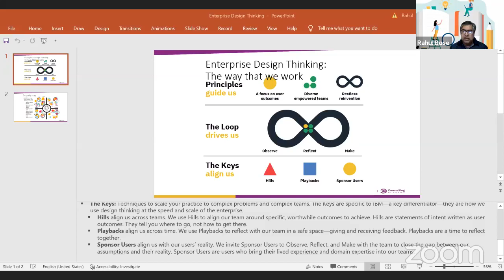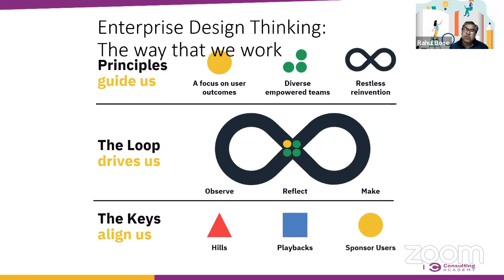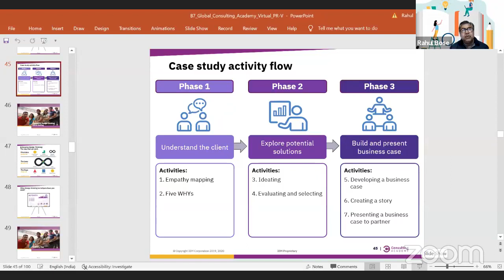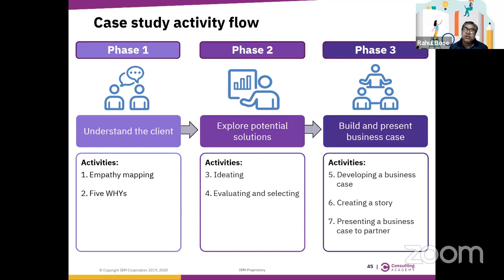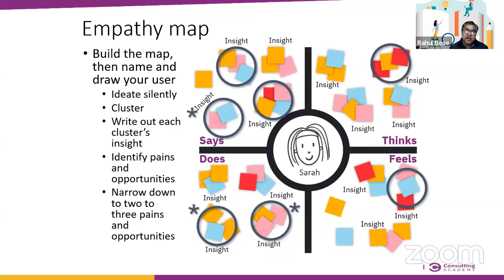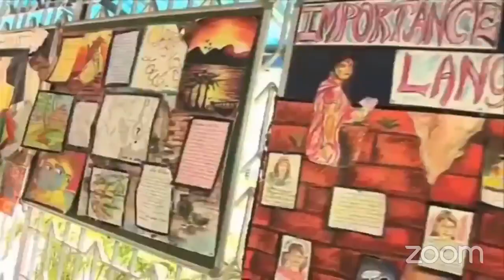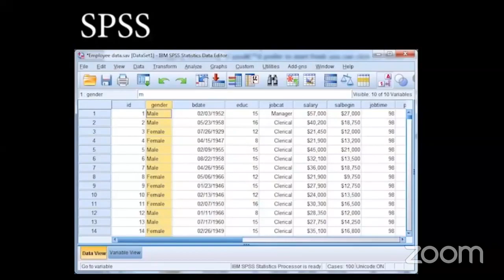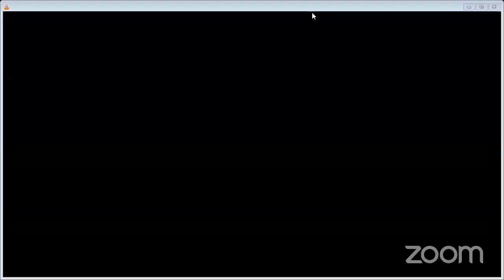Design Thinking- An Essential Skill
Webinar on "Design Thinking- An Essential Skill"
Panalist-  Ms. Nupur Dutta, Principal-Saltlake Shiksha Niketan
           Mr. SP Sinha,Principal-Techno India Group Public School, Balurghat.